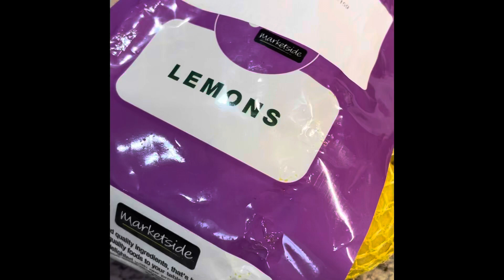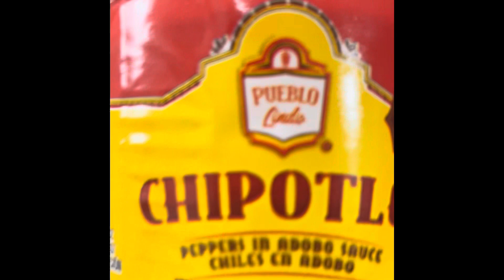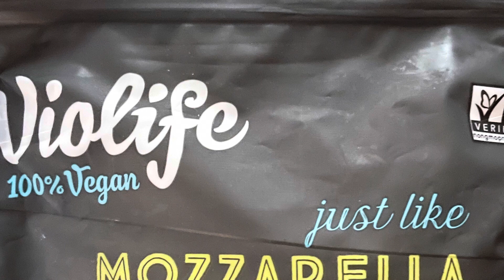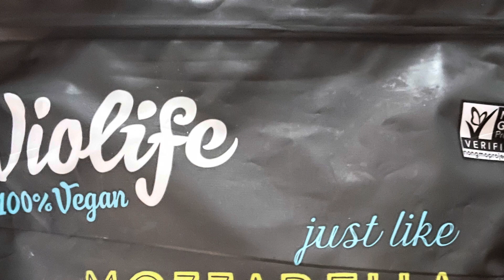Food bank Haul / Small ALDI haul